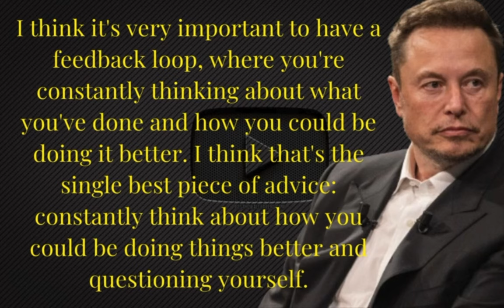@SongsWorld1284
ElonMusk | ElonMuskQuotes | Best Quotes | MotivationalSpeach | @SongsWorld1284

Best | MotivationalSpeach | Elon Musk | Pakistan Zinda Abbad | Pakistan Paindabad

Support on our other